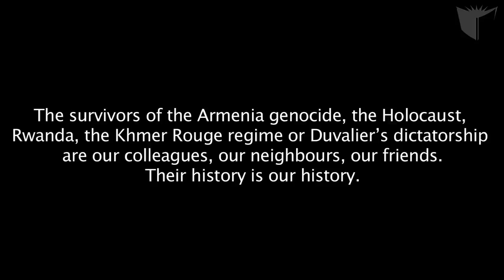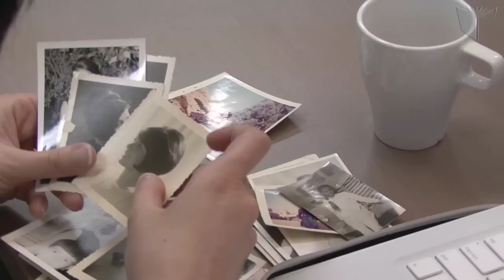Life Stories/Going Places bus tour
Stemming from a 10-week workshop this winter at the Centre for Oral History and Digital Storytelling, Communication Studies Professor Elizabeth Miller and the team at research initiative Mapping Memories have been gathering stories from seven individuals impacted by a refugee experience who call Montreal home. And now, theyve transformed their stories  gathered on audio and video  into the Going Places: Memoryscape bus tour.